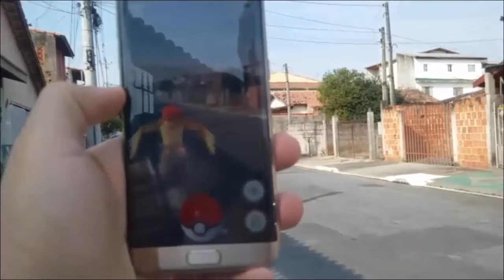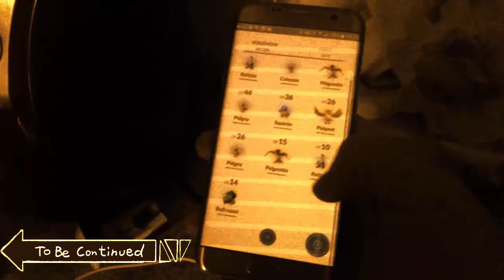Finalmente estou jogando! - Pokémon GO 1#!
Skype: fanatc.animes